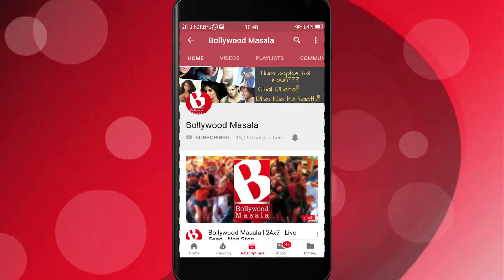Hrithik Roshan ke Raaz..!!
Hrithik Roshan is the heart throb of Bollywood. Having millions of fans for his acting skills, dance and his charm he becomes the talk of town quite easily.
Recently, he is marking gossip topics for his upcoming film Super 30 and people are wanting to know everything. He recently shared how he changed his entire schedule for Super 30.
Actually, Hrithik is a morning person and his morning routinely start with he hitting his Gym. But, this movie called for working late at nights for which he had to twist his entire schedule. And he said that being a part of a film as an actor one has to keep modifying as the role demands. Inspite of working late nights, Hrithik managed to live up to everyone's expectations and was his lively self on the sets.
Not, just this Hrithik also revealed like he changes himself for every role he embarks on, he also changes his perfume woth every film and for Super 30 he used Byredo.